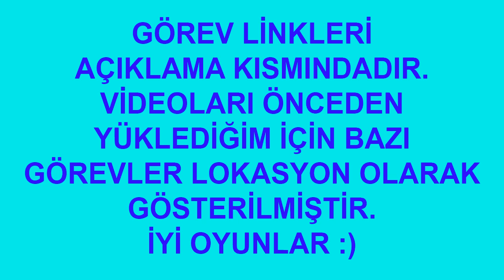Fortnite 13. Hafta Görevleri